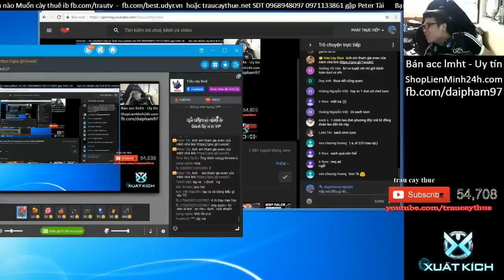Trâu best udyr - leblanc mid 25 sách - 1 combo tank cũng chết